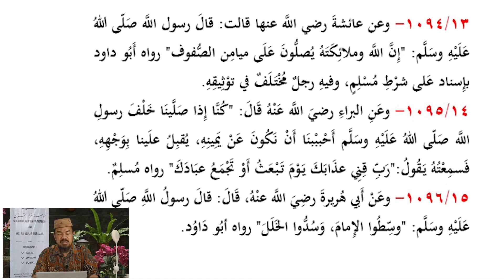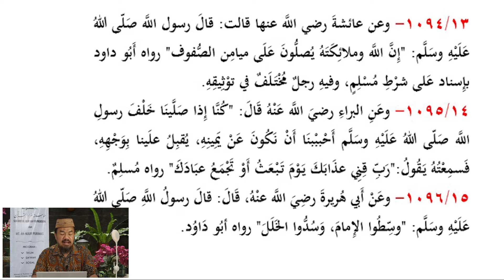Inilah yang harus dilakukan oleh Ma'mum saat berbaris di belakang Imam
Kajian Riyadhus Shalihin oleh Ust. Musyaffa Ahmad Rahim
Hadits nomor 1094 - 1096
Barakallah Fiikum